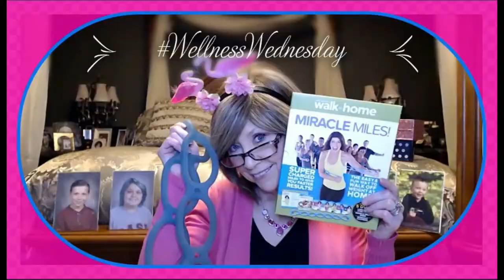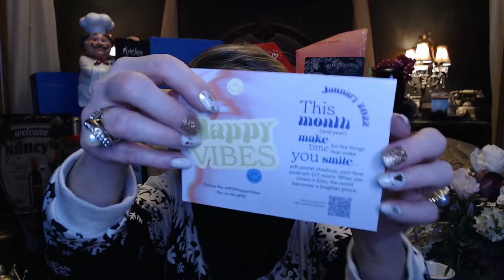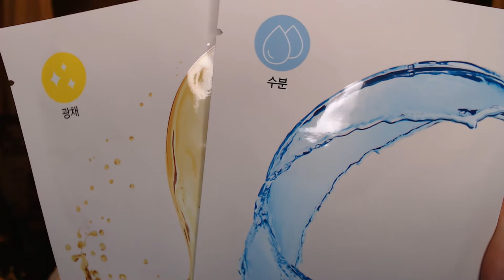IPSY Glam Bag ~ Happy Vibes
Hi everyone!!

$13/Month
5 Deluxe Sized Samples /and every now and then a full-sized item!

$28.00/Month
5 Full Sized Items

XOXOXO
Nancy